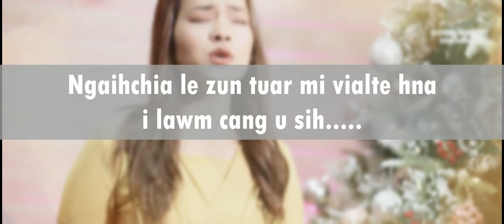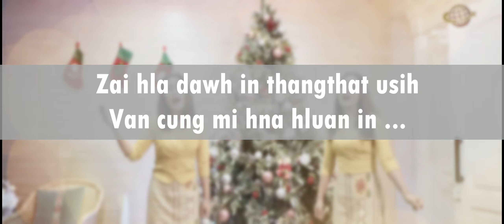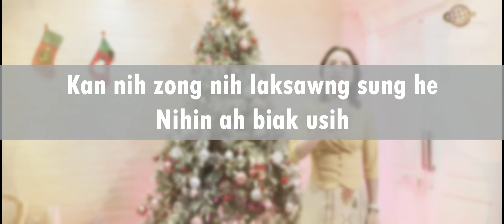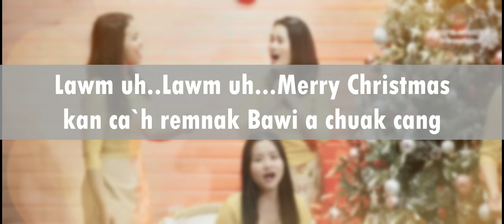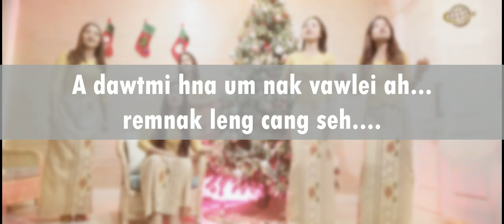Messiah A Chuak Cang (Karaoke ) Soundtrack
Original Hla cu a tang link hin ngeih khawh asi.